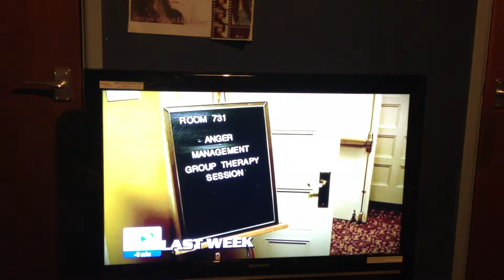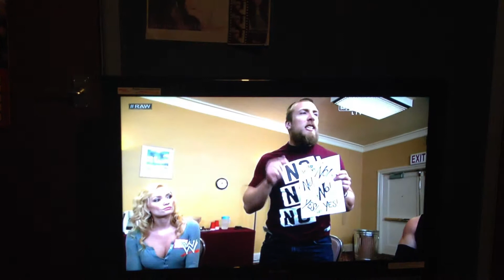WWE Daniel Bryan's & Kane's 2nd Raw Anger Collage 3/9/2012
This is a video of WWE Daniel Bryan and Kane's 2nd Anger Collage held on Raw and this was taken on the 3rd of September 2012